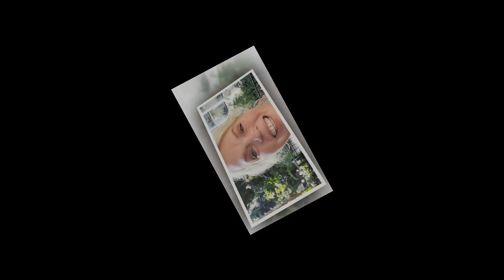Exclusive Bombshell News ll Meri Brown's Loyalty to Robyn Brown Revealed in Season 19 ll Watch Here!